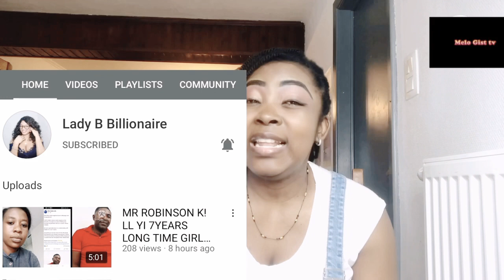MY GOOGLE ADSENSE PIN FINALLY ARRIVED / HOW MUCH I MADE ON FIRST CHEQUE / WISH LIST SHOUTOUTS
HOW MUCH YOUTUBE PAYED ME IN MY FIRST CHEQUE.